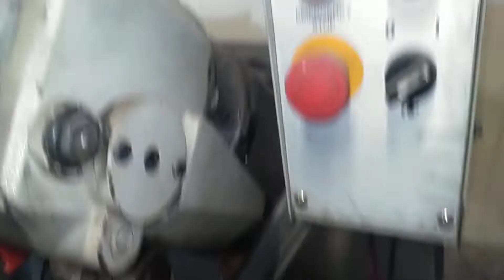cambiando disco ala cortadora coldsaw